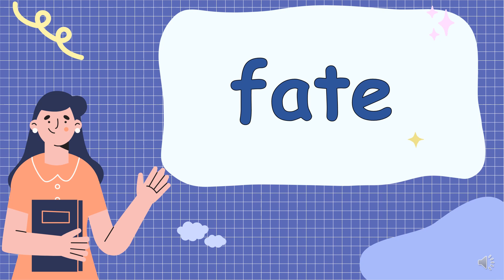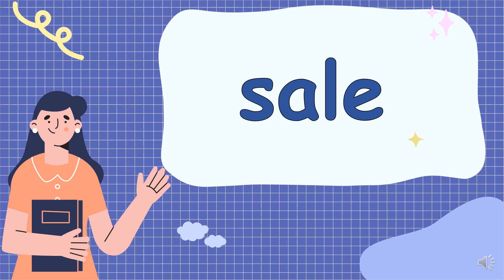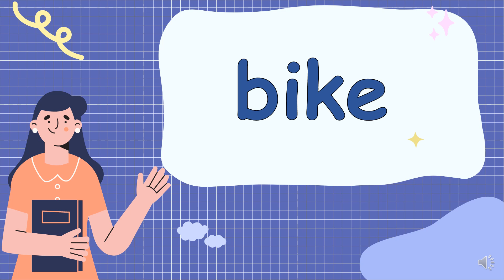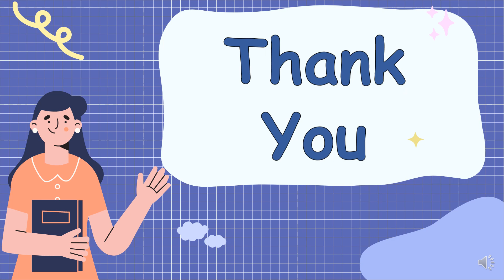ENGLISH 3 || QUARTER 3 || WEEK 4 || READ WORDS WITH LONG A,I,O,U SOUND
Good day everyone.This video is very helpful for grade 3.